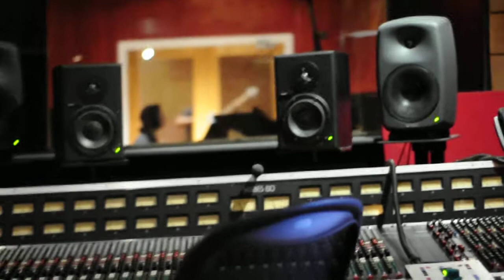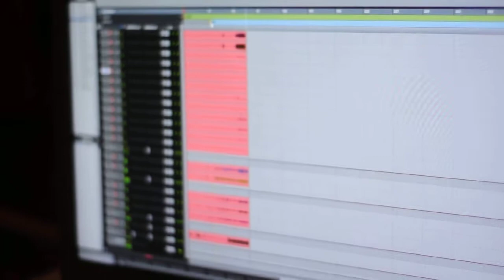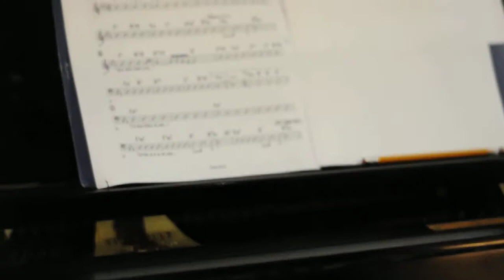"More To Me" (Raw BTS Studio Footage)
SNEAK PEAK! Raw behind the scene studio footage at Music Shed Studios "More To Me" will be my first single and I will be performing it live on 3-18-14. Thanks to Cfreedom for the footage, Jenna McSwain on Piano, David Pulphus on bass, and Jordan Lewis on Drums! I can't wait for you guys to hear the finished product!

2014 Copyright